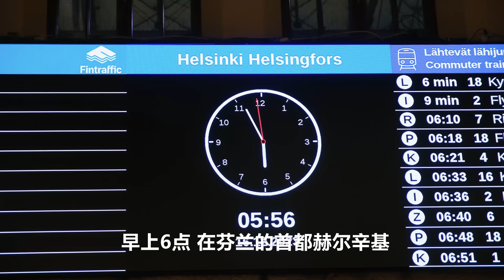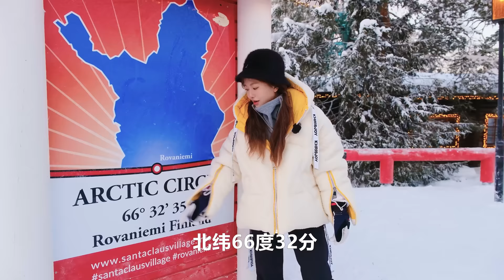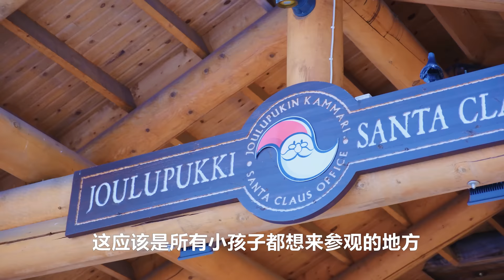在北极圈过圣诞：牛！圣诞老人村的海陆空大餐，芬兰餐桌太生猛! | 北欧 | 芬兰 | 圣诞 | 美食 | 北极圈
为了和大家每年的圣诞之约，今天Yooupi来到了位于北极圈的芬兰罗瓦涅米，这里是全世界公认的圣诞老人居住地。我将去北极圈的圣诞老人办公室拜访真正的圣诞老人，再去世界上最繁忙的圣诞老人邮局给我的粉丝们寄出圣诞明信片，在这里还有富有圣诞氛围的哈士奇雪橇，在茫茫雪湖上驰骋的感觉非常美妙。最后去到雨琪在芬兰的家里做客，她为了我制作了一桌中芬结合的菜肴，居然还有川菜！美好的圣诞体验，快乐的一天。
更多有趣海外视频，记得关注Yooupi食途，每周六更新。

Christmas in the Arctic Circle: Cows! Santa's Village is a feast of land, sea and air, and the Finnish table is too raw! | Scandinavia | Finland | Christmas | Cuisine | Arctic Circle |
For my annual Christmas date with you all, today Yooupi travels to Rovaniemi, Finland, on the Arctic Circle, which is recognized worldwide as the place where Santa Claus lives. I'll be visiting the real Santa Claus at his office on the Arctic Circle, sending out Christmas postcards to my fans at the world's busiest Santa Claus Post Office, where there's also a Christmas-inspired Husky sleigh, which is a wonderful way to ride on a snowy lake. Finally, I went to Yuqi's home in Finland, where she prepared a Chinese-Finnish meal for me, including Sichuan cuisine! A beautiful Christmas experience and a happy day.

其他不可错过的精彩内容:

德国黑森林峡谷圣诞集市，火钳红酒配鲑鱼炸饼，拉文纳峡谷中的风味小吃

法国诺曼底海鲜节，海鲜盛宴流水席，海洋美味就在这一桌！

法国圣诞集市吃什么？羊肉盖饭配肉肠夹馍，市井小吃一条街

在瑞士农村吃席，6公里流水席，炖羊烤鹿都是硬菜！

在法国农村吃席，为吃烤羊腿，村民竟让我赶200只羊上山

在法国农村吃席，为了吃口猪肘子，村民竟让我走10公里